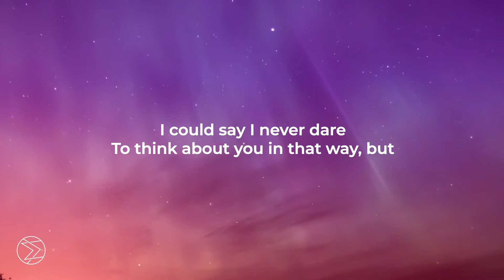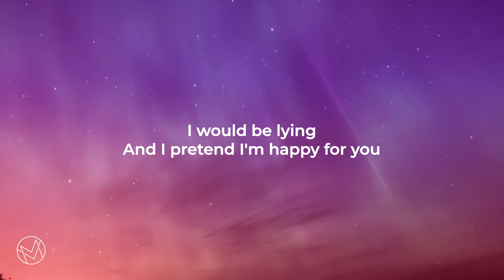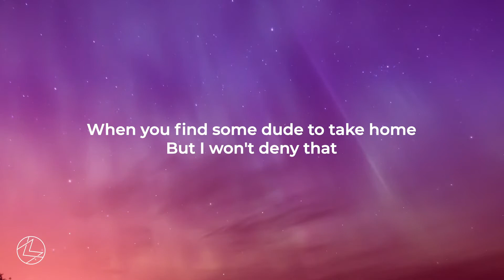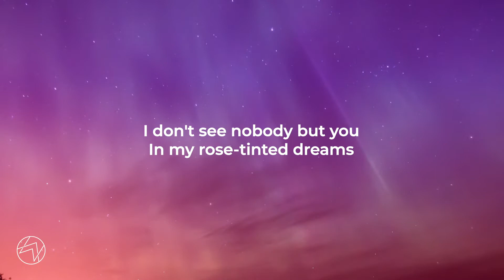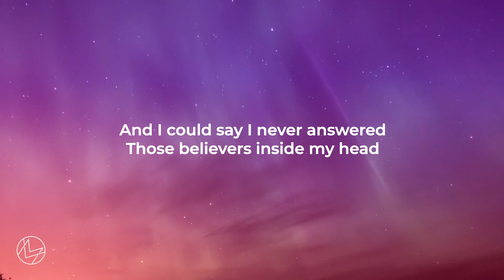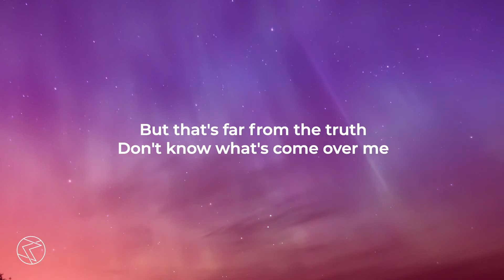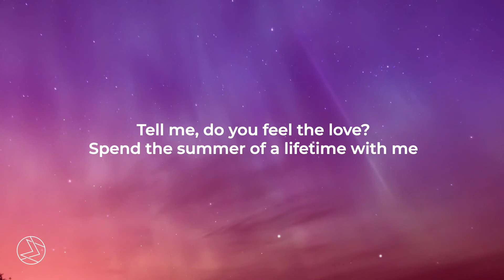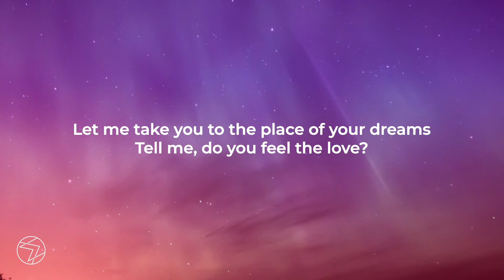Dhruv - Double Take (Lyrics)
Music Vibes here,
and this the new vibes from Music Vibes for you, hope this lyrics music video can made your day :)

🎵 Dhruv - Double Tak (Lyrics)

👉 Follow Dhruv :

🎤 Lyrics: Dhruv - Double Tak (Lyrics)